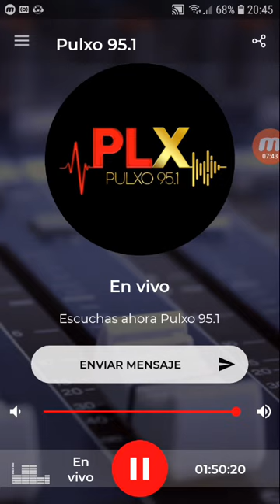coki ramirez en fernet con coki pulxo 951 parte 5 31-08-2019